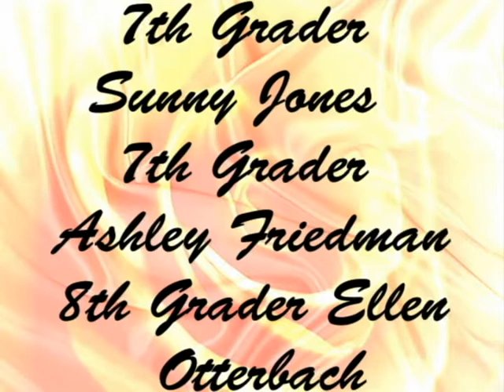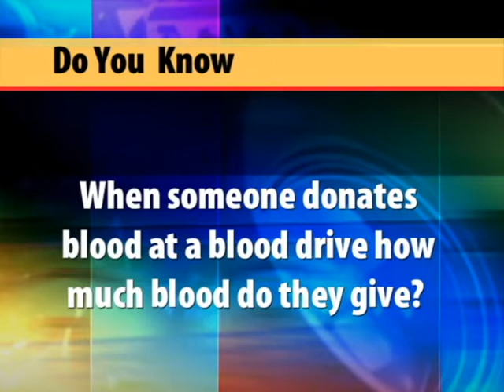Monday January 25, 2016